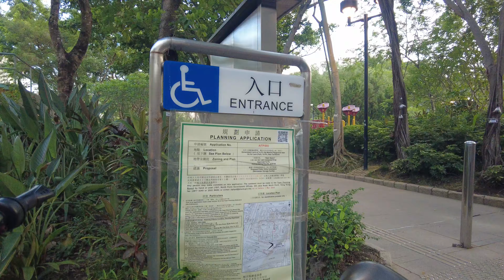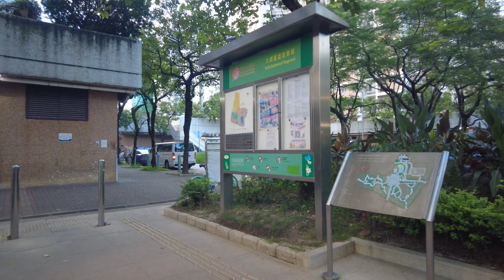徒步大埔舊墟遊樂場 City walk in Tai Po Old Market Playground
Video recorded in June 2024 影片攝於2024年6月